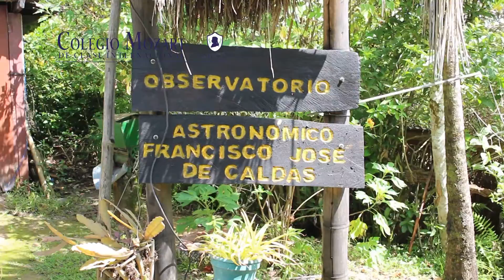NOTA COLEGIO MOZART HACIENDA SUEÑO PARAISO